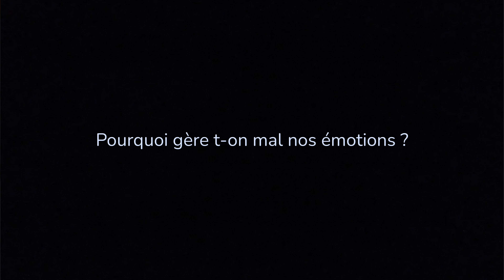Comment se libérer du stress pour de bon ?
Vidéo conseil :

Gérer son stress, son angoisse, sa déprime ou encore sa tristesse ou sa colère.
L’être humain est un être émotionnel mais malheureusement, la société ne nous apprend à gérer nos émotions.

Jérémy Zehren
Coach-énergéticien Yutz (5 minutes de thionville) et visio-conférence